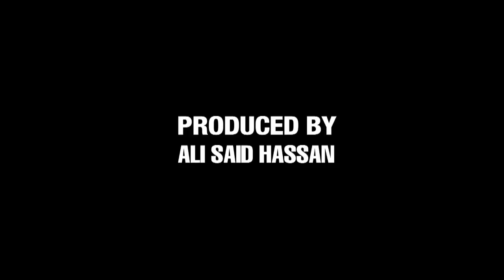Re-Upload | Unprecedented Event: Mohamud Abdullahi Iise 'Sangub' - [Dhacdo Ugub ah]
SomaliArchive ► Re-Upload | The Original Video ■ Mahamud Abdullahi Sangub is a Somali intellectual, arts and a gifted Poet.

DHACDA UGUB AH (Unprecedented Event) is a Somali Documentary-Film by Ali Said Hassan.

The documentary is based on Somali history, the civil war and interviews of more than 44 prominent personalities representing the cross-section of the Somali society and International Community. The interviews took place in Djibouti, Asmara, Nairobi, Sanaa, Rome, Mogadishu, and Lund (Sweden) in 2008 and 2009.

Some of the interviewed personalities are members of the Somali Transitional Government like President Sheekh Sharif Ahmed, Sharif Hassan Sheik, Ibrahim Hassan Addou. The interviews are complemented by 778 hours archive material and footages. Duration of the documentary is five hours and 20 minutes.

SUBSCRIBE for Daily High-Definition Videos from Somalia Hosted - Mogadishu, the capital city of Somalia, has for nearly 20 years been a battlefield, a focus for civil war and political, tribal and social conflicts.